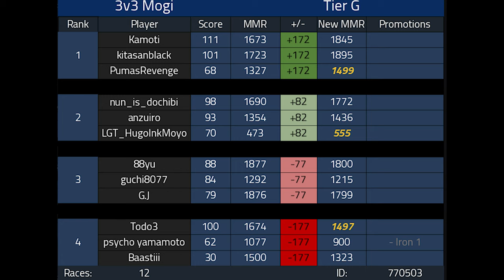TRIOS AGAIN 3v3 Format Competitive Mario Kart 8 Deluxe